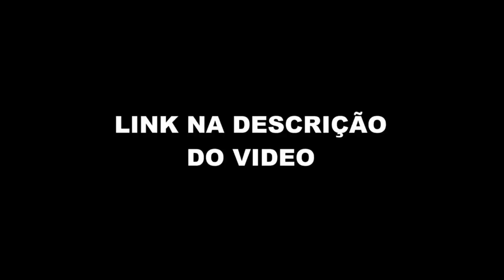SOPHIA ABRAHÃO SOBRE REBELDE (Podpah) FlowPah Cortes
EPISÓDIO COMPLETO  - SOPHIA ABRAHÃO - Podpah #342